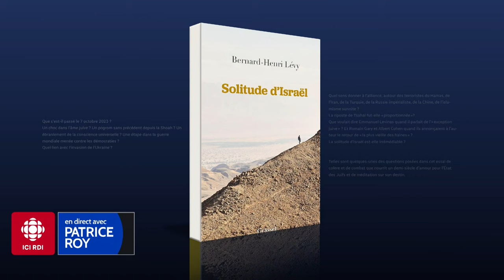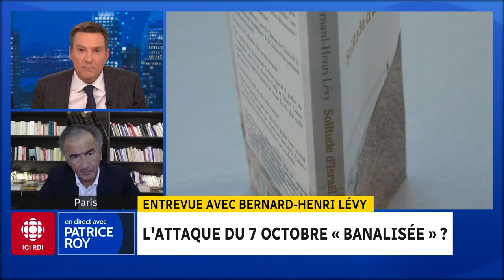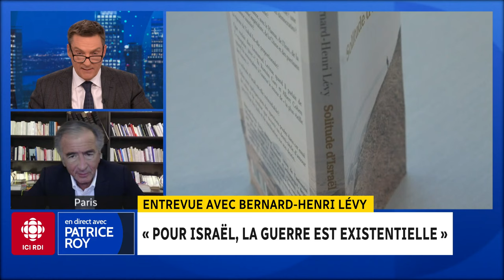Guerre Israël-Hamas : « On a légitimé cet acte du 7 octobre »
Patrice Roy s'entretient avec l'écrivain Bernard-Henri Lévy à propos de son livre « Solitude d'Israël ».

Consultez notre dossier sur le conflit au Proche-Orient pour plus d’informations

Suivez notre couverture en direct sur la situation au Proche-Orient ?utm_source=youtube&utm_medium=description&utm_campaign=rcinfo